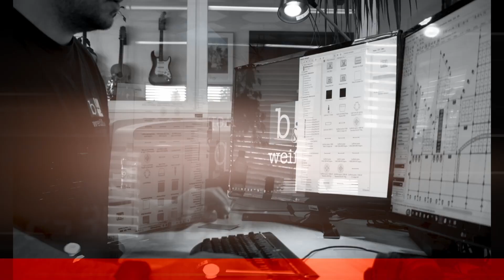nachgefragt | Folge 7